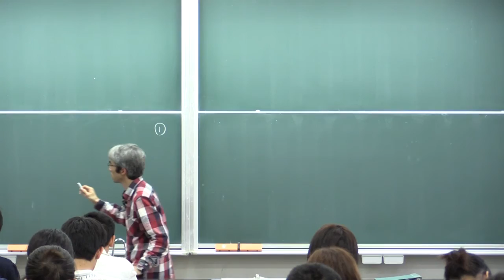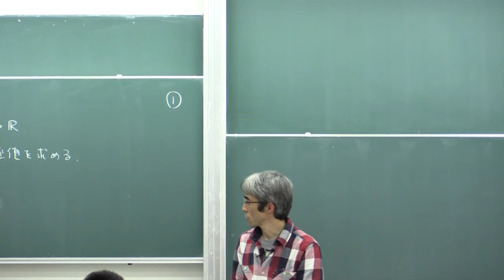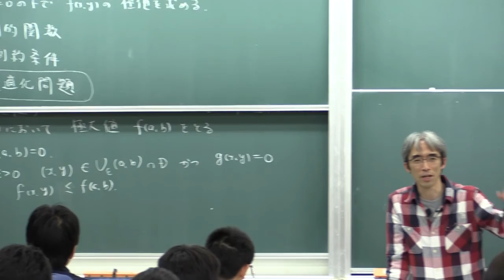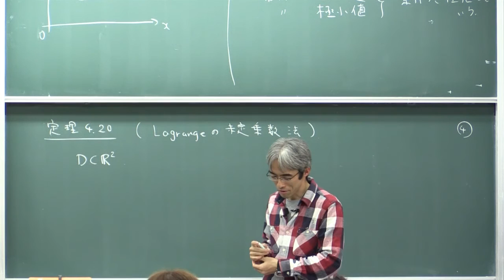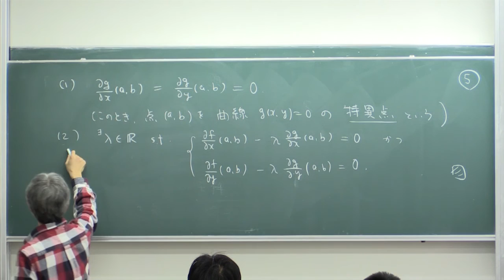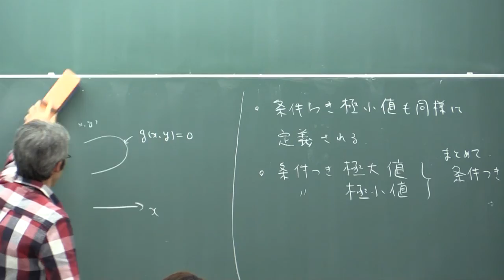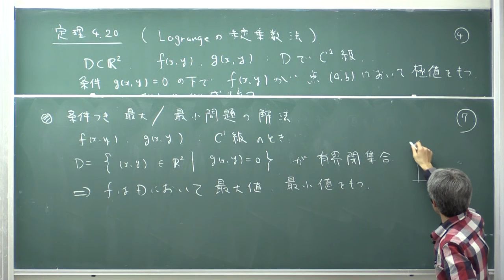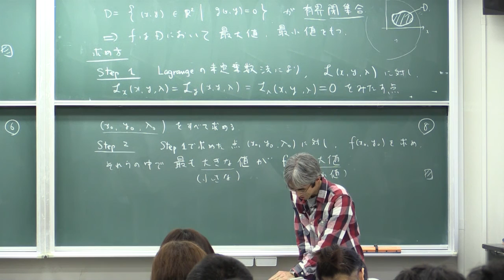微積分II (2015) (15) Lagrangeの未定乗数法 (1)